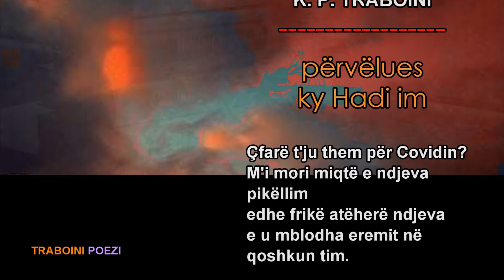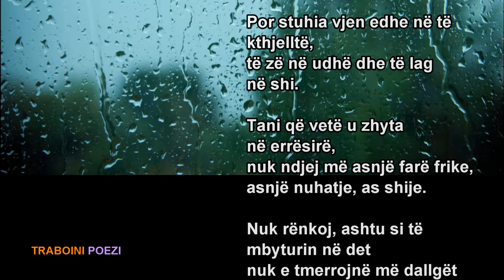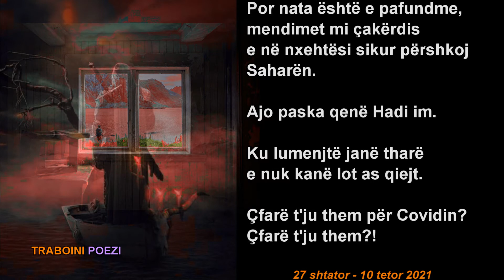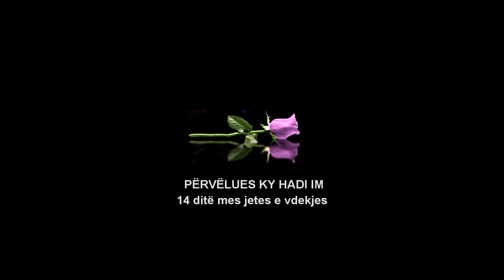PËRVËLUES KY HADI IM 🌹 Poezi nga K. P. Traboini